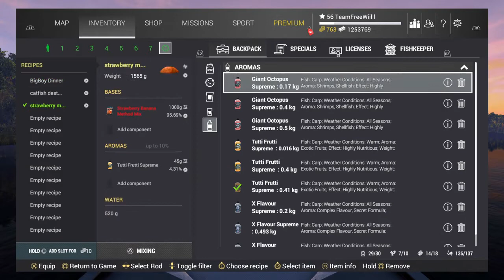Fishing Planet Operation Santa's Hat Mission & Clumsy Krampus Eel 2021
In this Fishing Planet video I show you how to complete missions from the new Christmas Event.